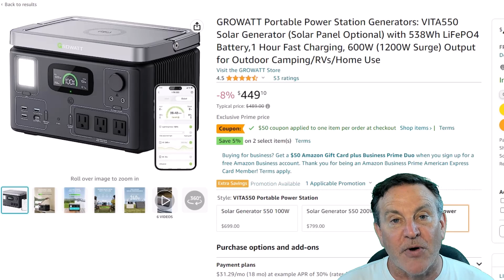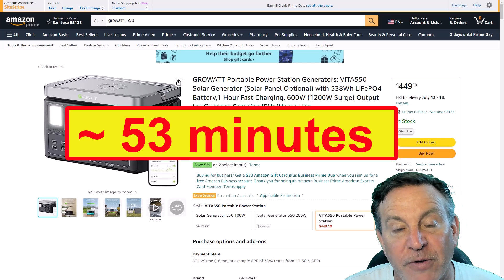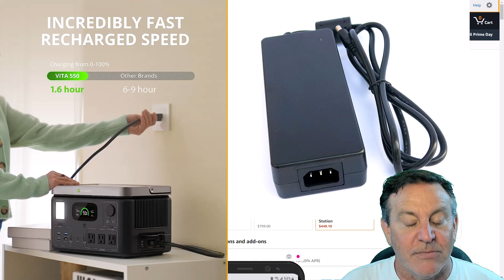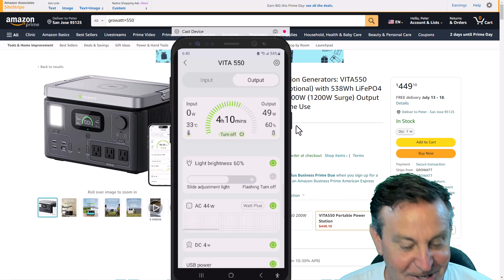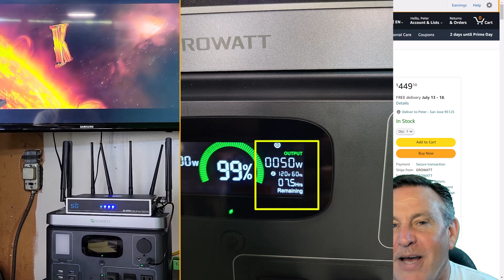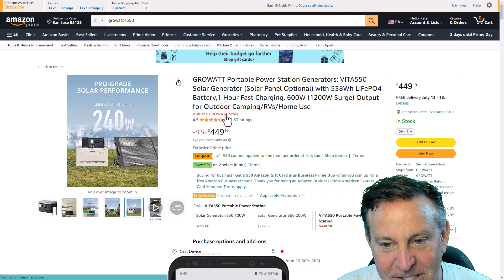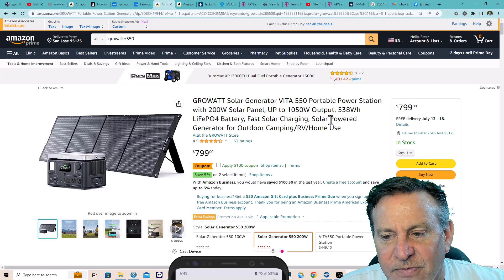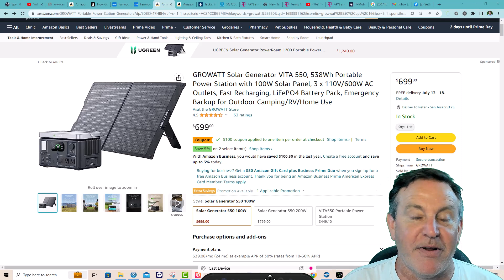🔴Growatt VITA 550 Review - 5 Questions to Size up any Power Station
Growatt Vita 550
USB 5W DC LED light bulb

The 5 questions you should ask:
1. What can it do? Power (W)
2. How long can it do it for? Energy (WH)
3. How quickly can it do it again? (under 2hrs)
4. Lifespan (battery chemistry) LiFePO4
5. Safety - will it protect me from it and it from me
This one looks like a great deal for an 18lbs power station that will support 600W for less than $450!!!